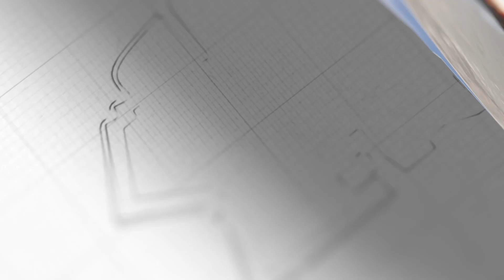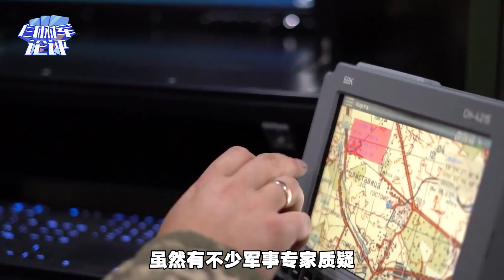澤連基斯下出最後一步棋，逼北約二選一？卻在把烏克蘭帶上絕路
澤倫斯基最後一步棋逼北約二選一？卻犯了致命錯誤，烏克蘭或許會因此遭受核打擊？